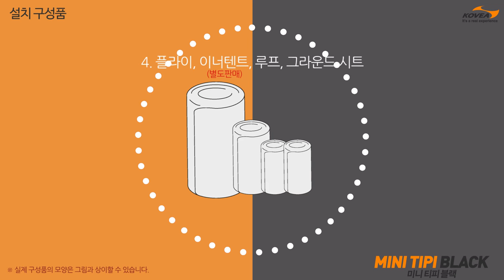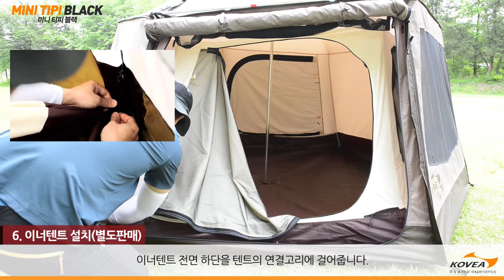미니티피블랙 설치동영상